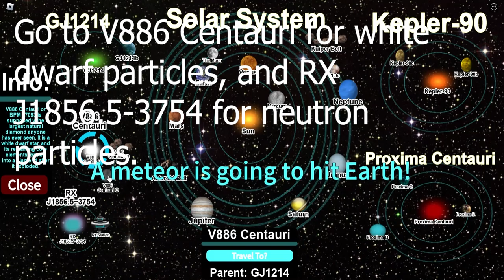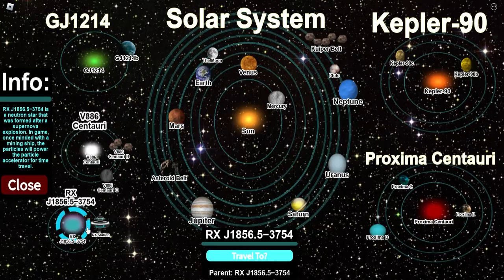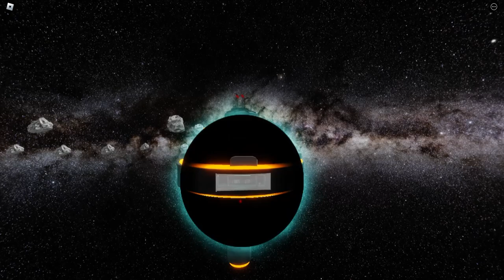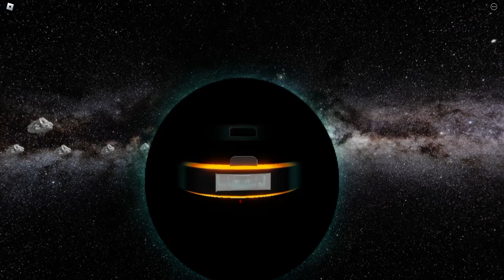Roblox Space Tycoon How to activate the Particle Accelerator